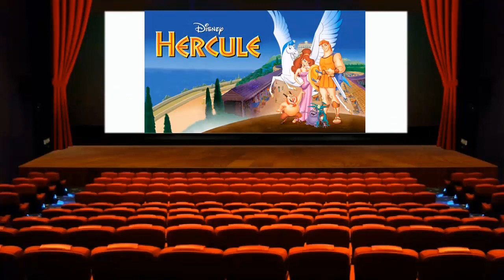Sondage n°57 - Votre évaluation des films Disney ! (du 'Roi Lion' à 'Mulan')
0:00 : Intro
1:33 : Le Roi Lion
10:15 : Pocahontas
18:53 : Le Bossu de Notre-Dame
29:29 : Hercule
39:00 : Mulan